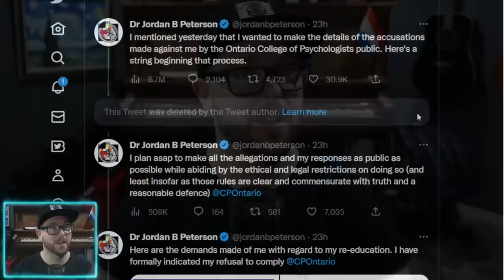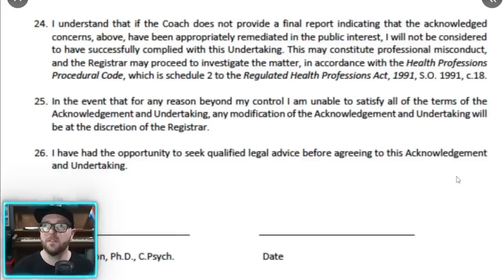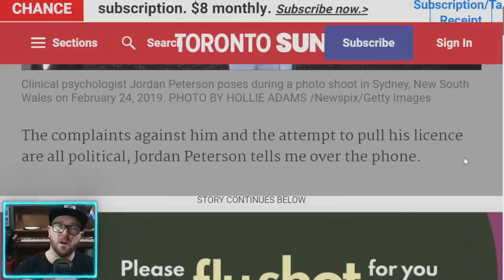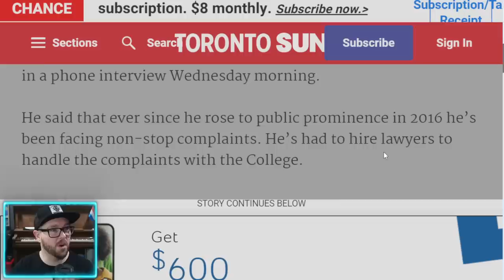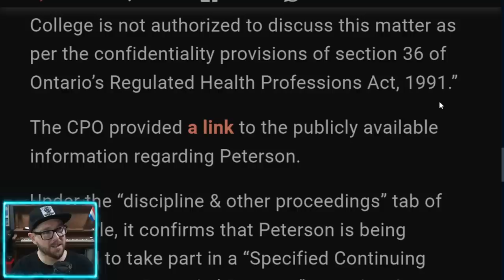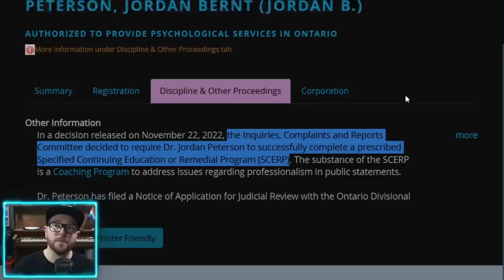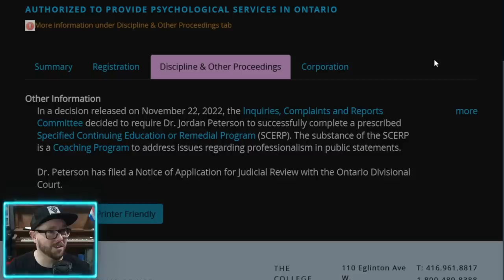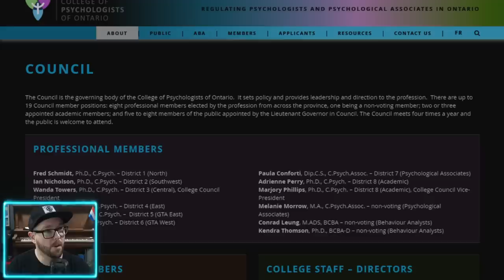Dr. Jordan Peterson Fights Back filing Judicial Review against College of Psychologists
Dr. Jordan Peterson will NOT be submitting to Re-Education training at the demands of the College of Psychologists of Ontario. Rather, he will be taking them to court, saying that their attempt to punish him for his public statements is purely politically motivated.